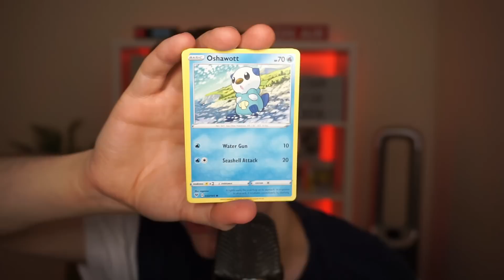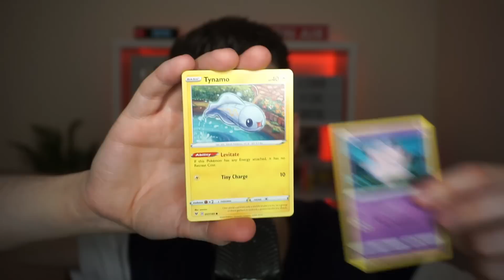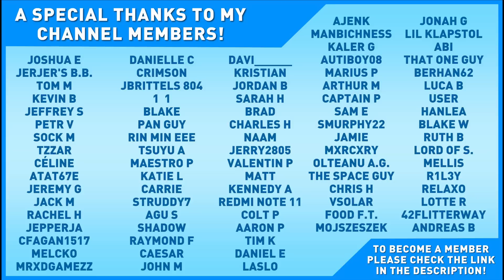ASMR FOR MEN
This ASMR video is specifically for the men, the dudes only! So if you're not one of us... click away! I hope all you guys enjoy these cool triggers and let me know if you would like a part 2 💪

⏱️ TIMESTAMPS
0:00 This Video is For Men ONLY!
1:04 Cracking Open a Cold One
2:44 Basketball Tapping
5:19 Dumbbell/Weights
8:45 Deodorant Can
13:17 Controller Sounds
16:13 Toy Cars
20:04 Colognes
24:00 Pokémon Pack
27:06 Shaving Foam
31:00 Outro

Whispering, Binaural Whispering, Ear-to-Ear Whispering, Mouth Sounds, Water Sounds, Fizzing, Glass, Tapping, Crinkling, Scissors, Shaving Cream, Popping, Hand Movements & More!

Webcam: Logitech C920s HD Pro Webcam